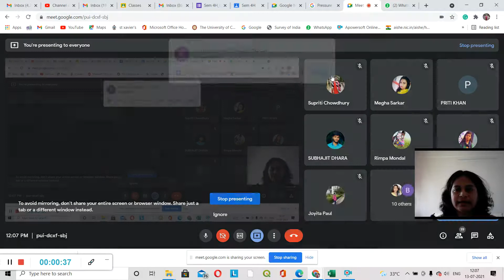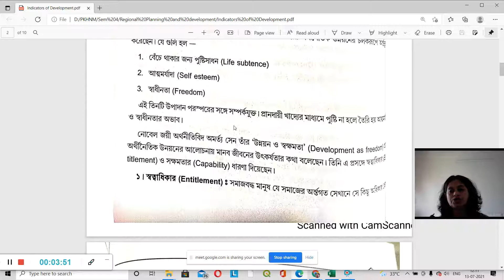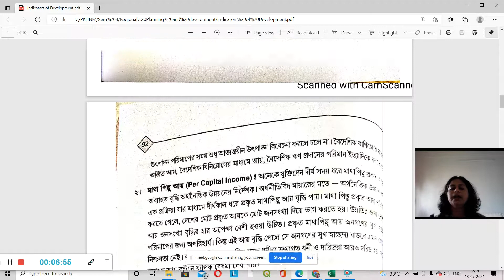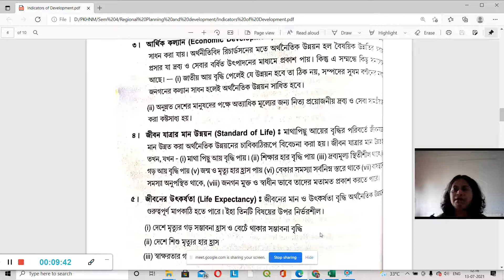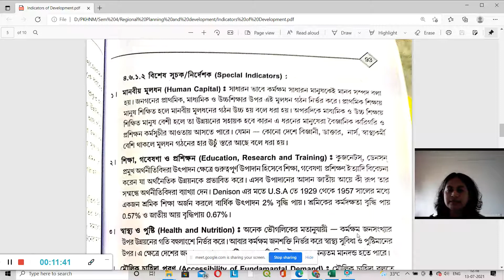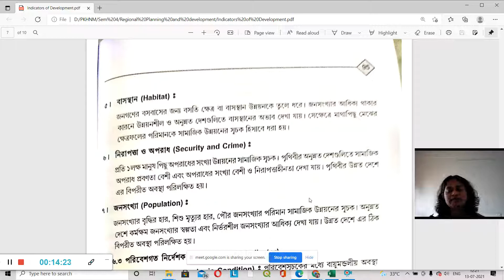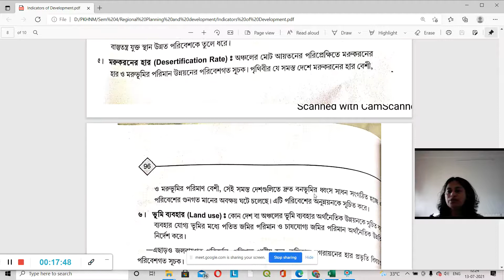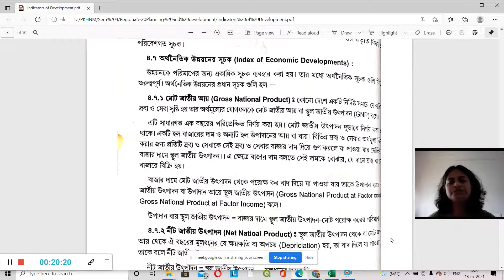Indicators of Development